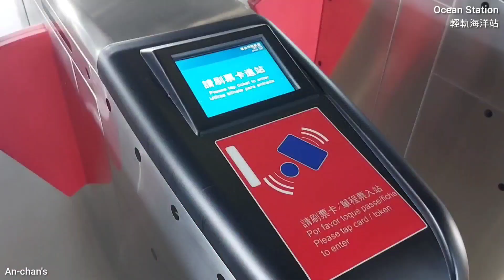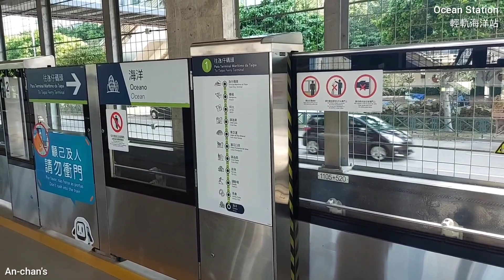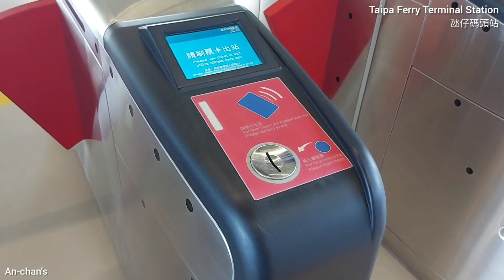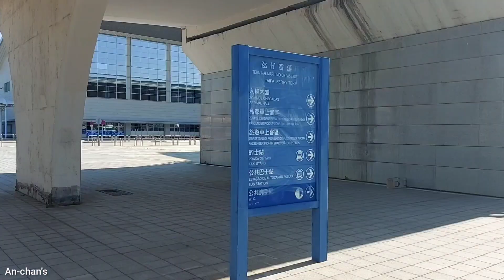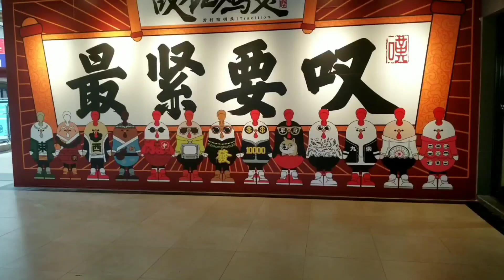Asia's Most expensive Light Metro 造價超過100億的澳門輕軌經歷180天停運後恢復營運、票價減半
造價超過100億的澳門輕軌經歷180天停運後恢復營運、票價減半

00:01 海洋衛生中心
02:00 輕軌海洋站
04:50 馬會站
07:00 運動場站
08:07 排角站
09:20 蓮花口岸
11:35 東亞運站
13:50 科大站
15:30 機場站
18:22 氹仔客運碼頭
輕軌氹仔線4月3號恢復服務